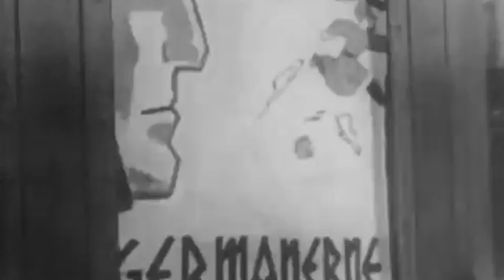Denen in dienst van nazi-Duitsland tijdens de Tweede Wereldoorlog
Hoe zat het met Denmarken tijdens de Tweede Wereldoorlog? In deze video ga ik het hebben over Deense collaboratie: Deense vrijwilligers voor de Waffen-SS. De meeste van deze Deense Waffen-SS-vrijwilligers kwamen terecht in Vrijkorps Denemarken. Dit Deense Legioen werd eerst aangevoerd door Christian Peter Kryssing en later door Christian Frederik von Schalburg. De Denen vochten bij Demjansk en later bij Velikieje Loeki. Daarnaast waren ze gestationeerd in Kroatië en Wit-Rusland.

SOURCES
– Joining Hitler's Crusade. European Nations and the Invasion of the Soviet Union, 1941 (David Stahel) Denmark (Joachim Lund).
– Foreign Legions of the Third Reich Volume 1 (Littlejohn David).

SOUNDS
Freesound.org.